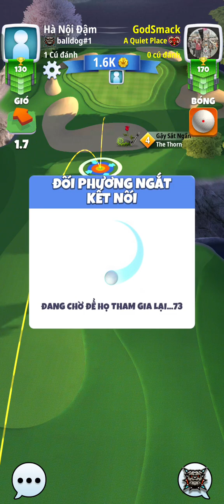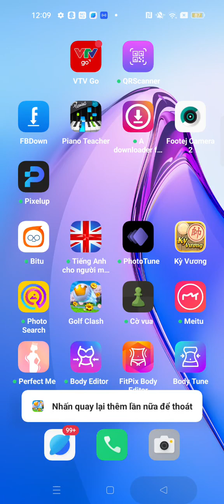Golf Clash (2)